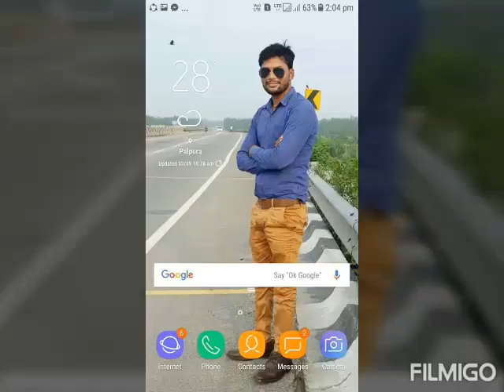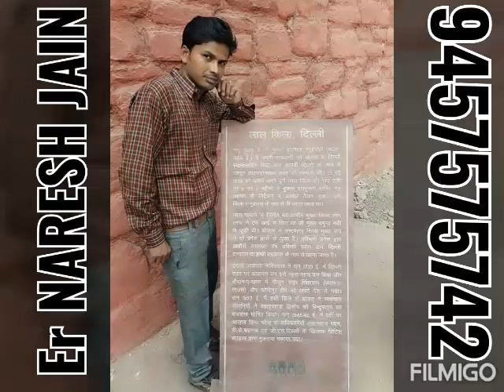Ban_Kar_Hawa__Kahi_Bankar_Hwa_Ud_To_Na_JaoGe_D.mp3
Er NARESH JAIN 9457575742